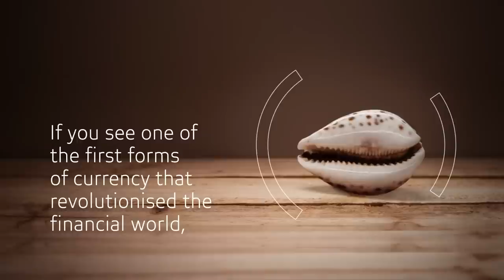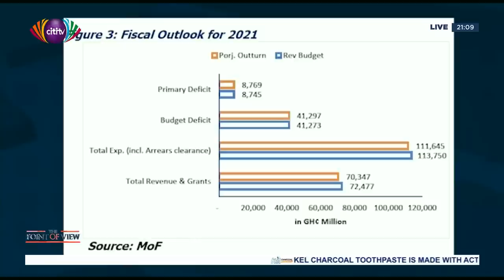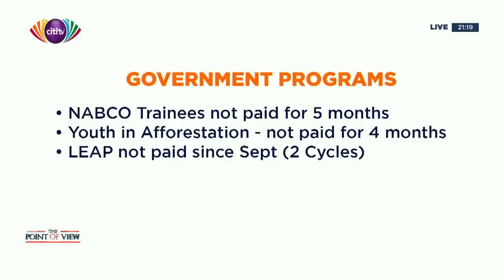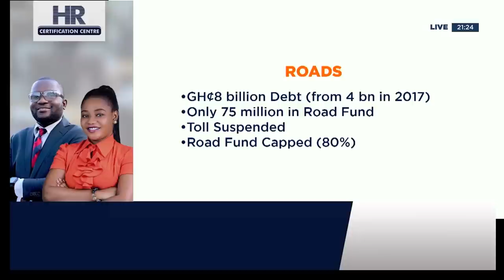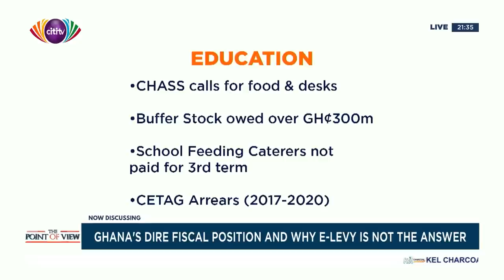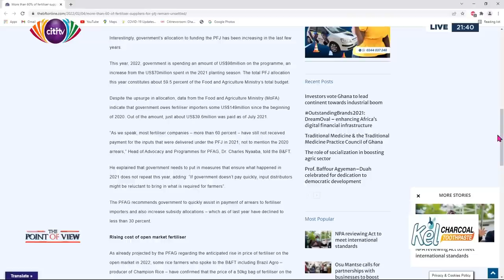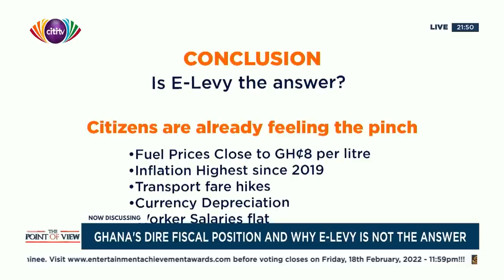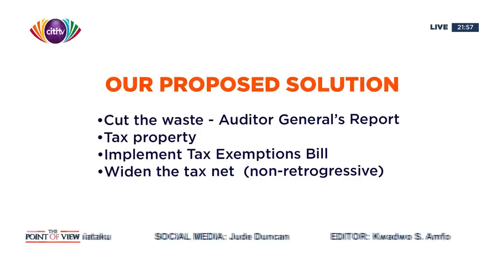EDITORIAL: Ghana's dire fiscal position and why the E-levy is not the answer- Bernard Avle